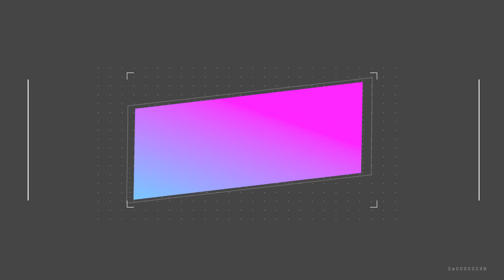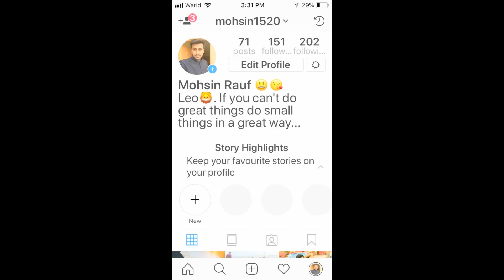"BUFFALO" in Sohrab Goth COW mandi Part-1 vlog#34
muhammad_taha_iqbal
mt.bussiness
mohsin1520